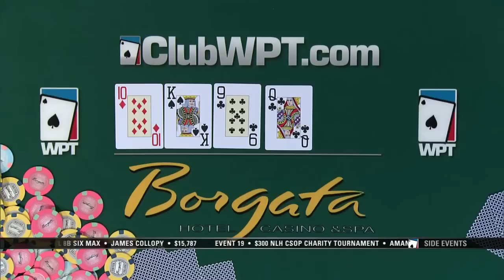Season XIII WPT Borgata Poker Open - Elias' Freeroll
Darren Elias and Kane Kalas both turned a straight during the final table of the Season XIII WPT Borgata Poker Open, but Elias was freerolling with a flush draw. See if he can hit a club on the river to win a big pot!

Episode 1 of the WPT Borgata Poker Open airs Sunday at 8 pm on FSN. Check your local listings